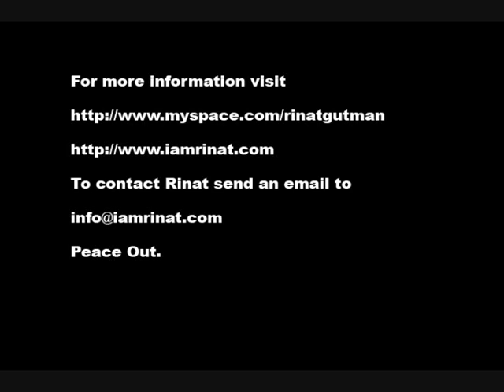Rinat Gutman - Chassidishe Tale Live at Rashimu